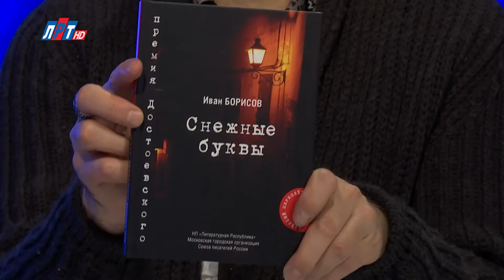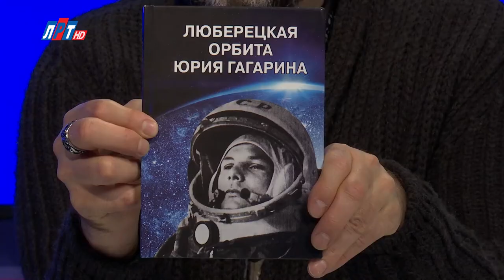Открытый диалог - Эмма и Иван Борисовы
В январе отмечается профессиональный праздник - День российской печати. Связан он с появлением первой на Руси газеты во время правления Петра I. Многие  склонны считать, что периодическая печать уходит в прошлое. И газета станет историей. А всеми правит интернет. Но оказывается это совсем не так. Почему? Узнаем у наших гостей - заместителя главного редактора газеты "Люберецкая панорама" Эммы Борисовой и ответственного секретаря газеты "Люберецкая панорама" Ивана Борисова.